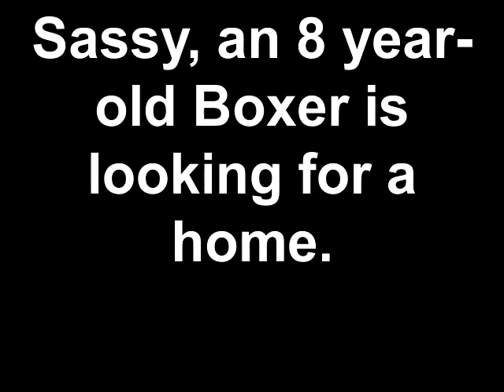Sassy, an 8 year-old Boxer is looking for a home.